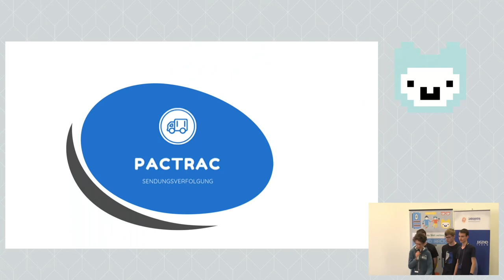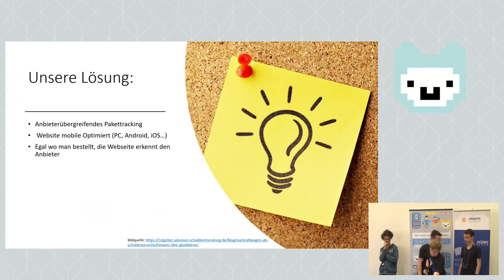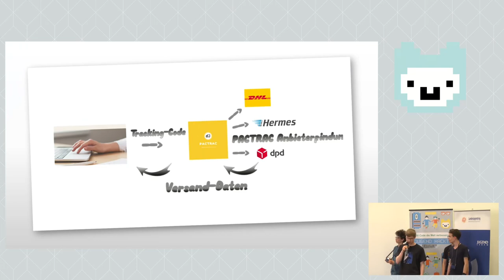PacTrac | Jugend hackt Rostock 2019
Web-App für die Trackingdaten verschiedener Paketanbieter. Alles in einer App, damit man nciht mehr mehrere Seiten benutzen muss. Von Felix, Jan, Ben und August.